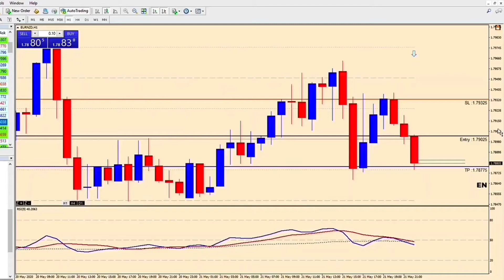Agimat FX Ultra Intro!